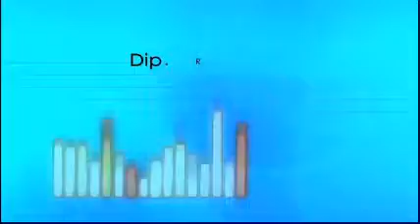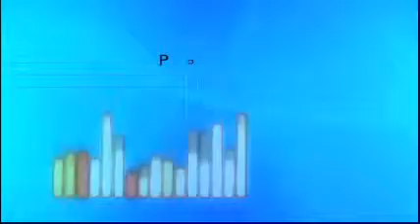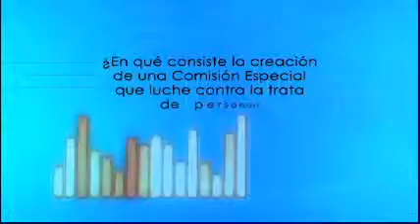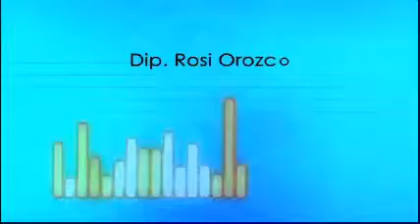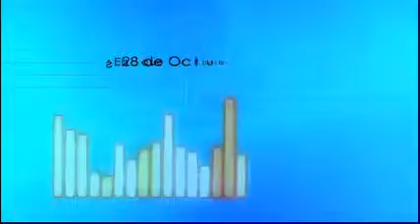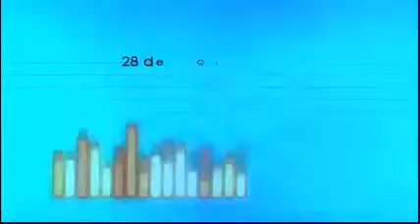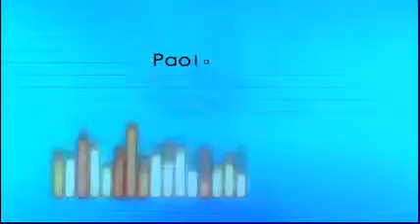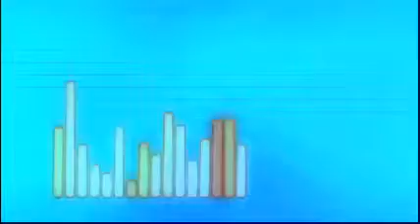Paola Rojas Radio Formula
¿En qué consiste la creación de una Comisión Especial que luche contra la trata de personas?